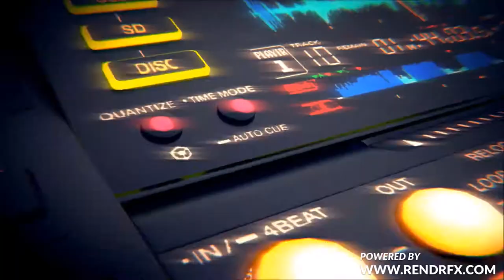AZW March Madness: Elijah Vs Diego